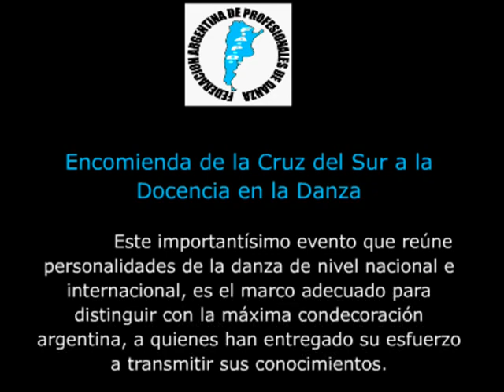Revista Arabe Farah Premiaciòn Amir Thaleb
La Revista Àrabe "Farah" ,Ediciòn 18 - Octubre del 2.010 comenta que Farah ha sido Premiada por la Federaciòn Argentina de Profesionales de la Danza con la entrega de una Medalla y un Certificado "Encomienda de la Cruz del Sur a la Docencia en la Danza". Este Premio es otorgado por la dedicaciòn y amor que Farah ha depositado en la Enseñanza con respecto a la Danza Clàsica y la Danza Àrabe en el transcurso de màs de 25 años en la docencia. Esto fue el 29 de Setiembre del 2.010 . Nota: en este video podras ver cuando le entregan a Amir Thaleb  el Premio por la Danza Àrabe ( uno de los artistas Premiados)
The Arabic magazine "Farah", Issue 18 - October 2010 said that Farah has been Awarded by the Argentina Federation of Professional Dance with the presentation of a Medal and Certificate "Commendation of the Southern Cross to Teaching in Dance ". This prize is awarded by the dedication and love that Farah has been deposited in the Enseñanzacon about classical dance and the Dance Arabic in the course of more than 25 years in teaching. This was on 29 September of 2,010. Note: In this video you will see when you give Amir Thaleb  tThe Prize for the Dance Àrabe (one of the artists Premiados)